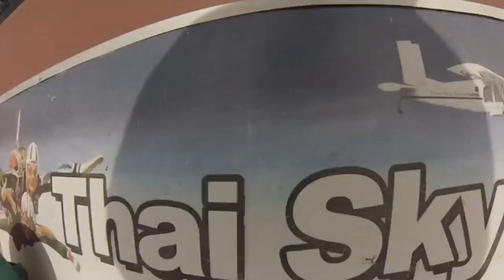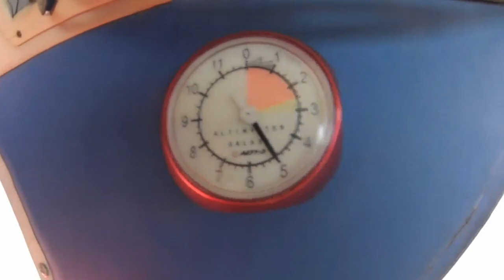2013.12.14スカイダイビング動画